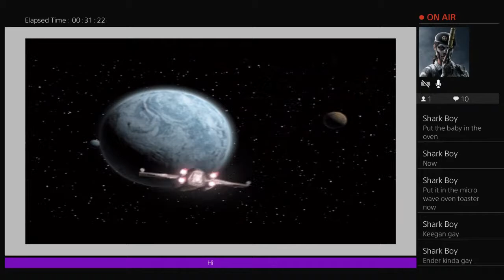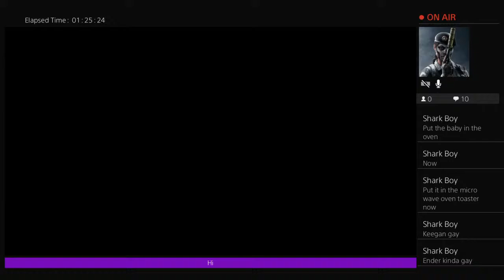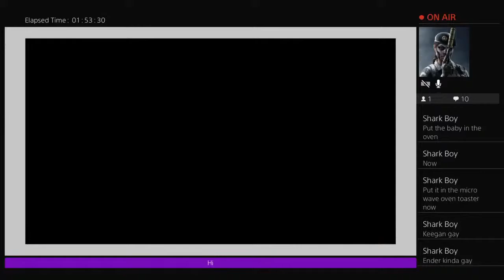Playing on my toaster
Doing YouTube for fun is fun